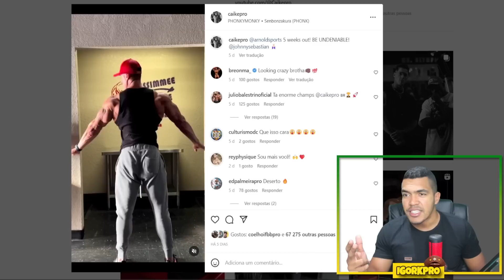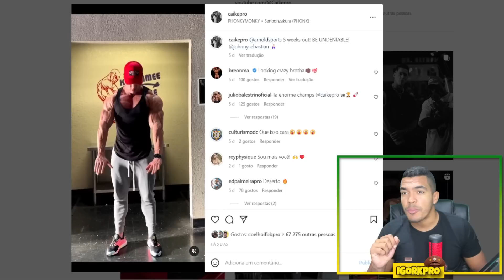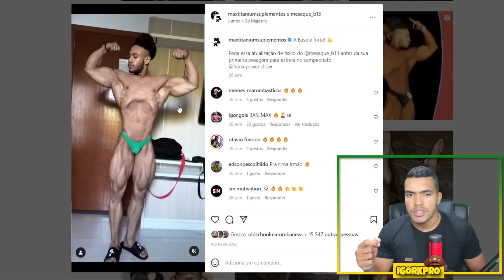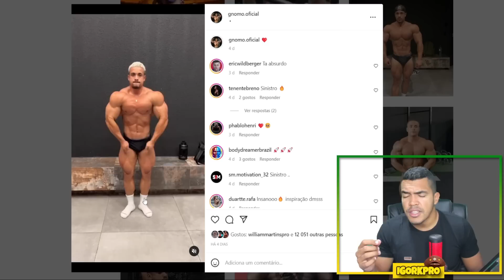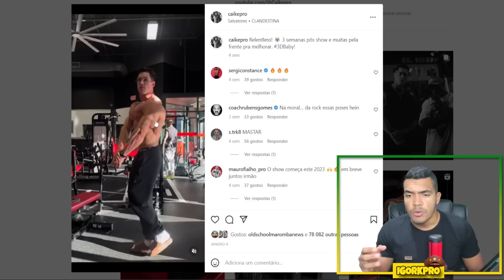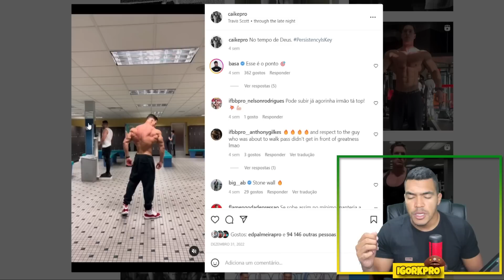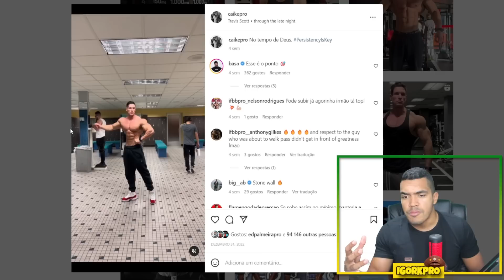POR QUE CAIKE, GNOMO E MESAQUE ESTÃO FORA DA TEMPORADA EM FLORIANOPOLIS?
🔵 SUPLEMENTO BARATO é na Growth Suplementos 👇
🟡 Griffo Laboratory
🟢 Grupo de INFORMANTES no Whatsapp
💎 Grupo no Telegram
📲Sigam minha página no INSTAGRAM